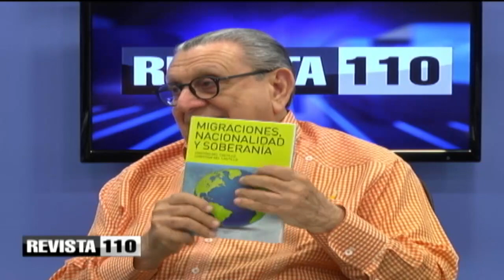Abogado denuncia intento de hijo por dejar a hermanos sin herencia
El abogado Reynaldo Martínez denuncia un supuesto contubernio entre autoridades judiciales, en perjuicio de los parientes del fallecido Samuel Robles, los cuales han apoyado acciones para que uno de sus tres hijos despoje al resto de los herederos de una fortuna de más de 100 billones de pesos, mediante documentos falsos.